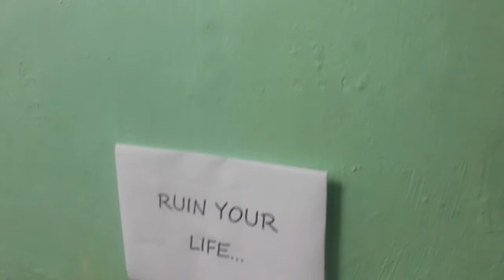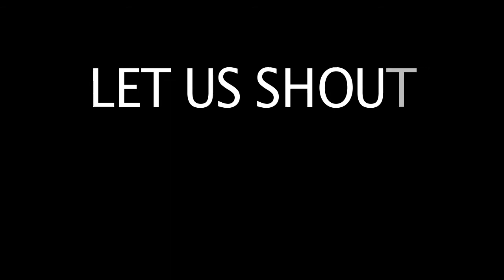Entry 3 - "Bata: Iligtas sa Droga"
Napolan National High School